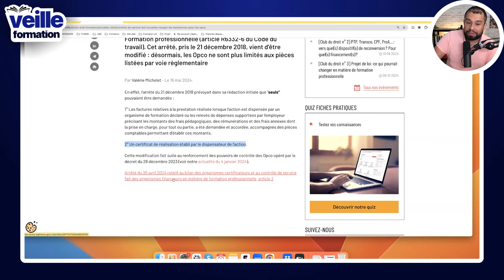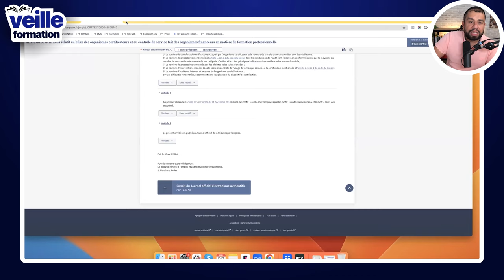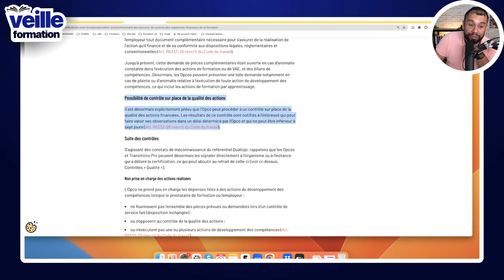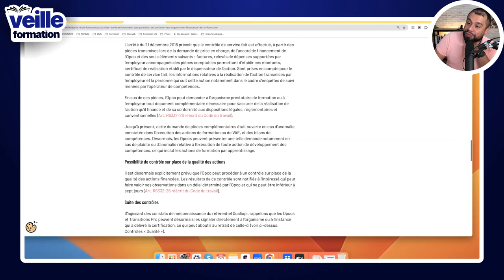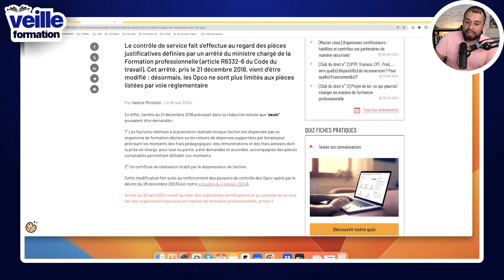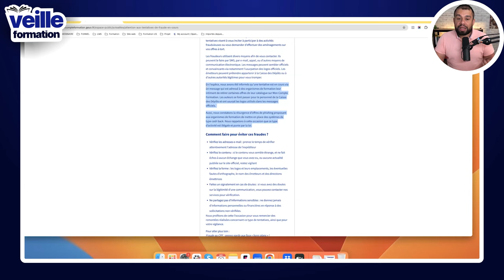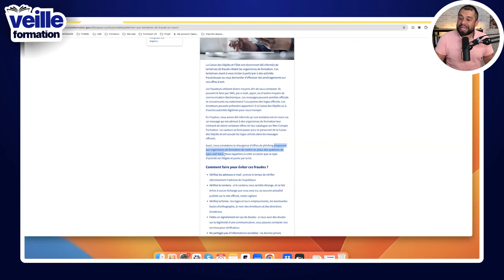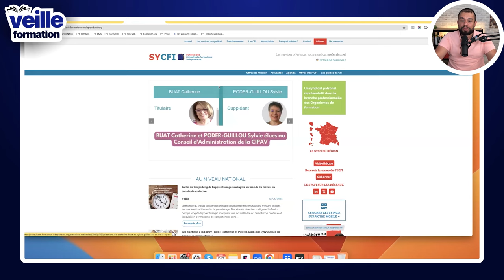Attention aux nouvelles fraudes dans la formation ! (vf36)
Bienvenue dans la veille formation de la semaine du 8 juillet 2024. Nous allons voir les informations essentielles qui ont été abordées par les journaux cette semaine pour votre organisme de formation. J’analyse différents articles de journaux pour votre veille Qualiopi. Venez découvrir les dernières informations dans le secteur de la formation professionnelle. J’effectue différentes veilles :  juridique, informationnelle, pédagogique et également l’intelligence artificielle.

Nous allons aborder plusieurs points principaux aujourd’hui :

- Contrôle de service fait : nouvelles marges de manœuvres pour les Opco
- Attention aux tentatives de fraude en cours
- Préparer et animer une classe virtuelle : Guide complet pour une formation à distance réussie

LISTE DES CHAPITRES :

00:00 Introduction
00:08 Nouvelles marges de manœuvres pour les Opco
07:22 Attention aux tentatives de fraude en cours
08:49 Préparer et animer une classe virtuelle
09:51 Conclusion